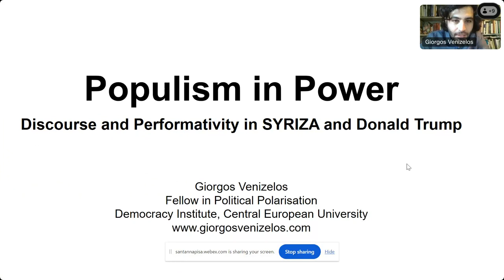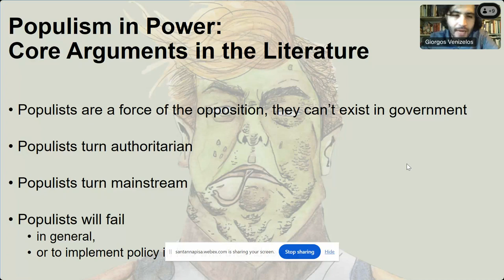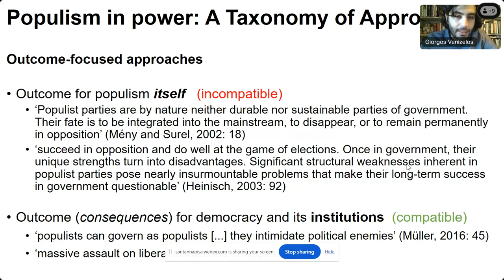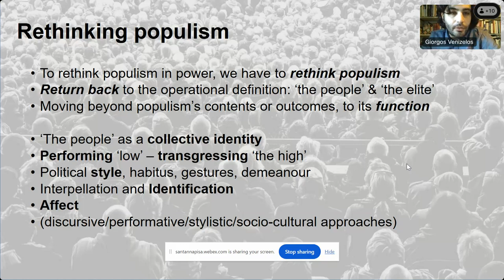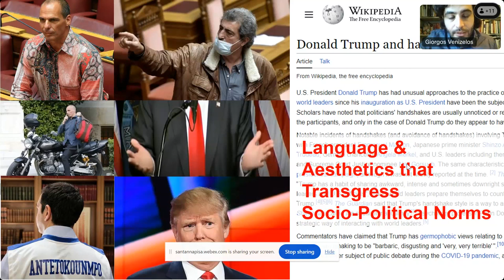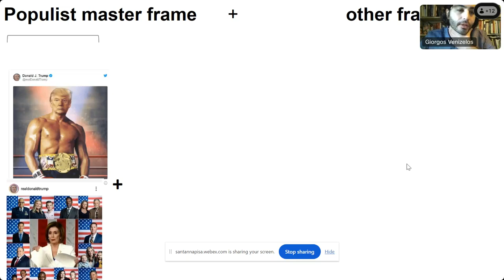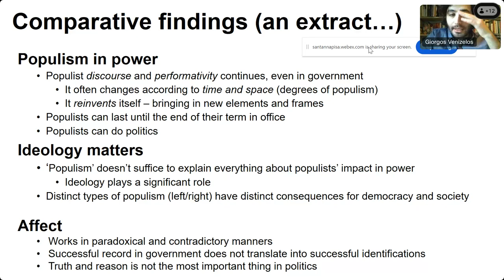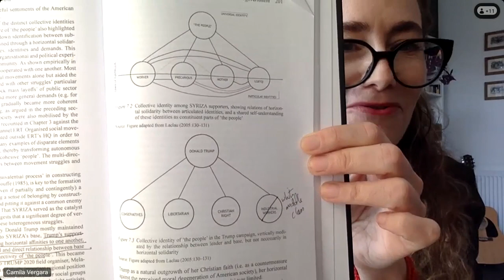Populism in Power Discourse and Performativity in SYRIZA and Donald Trump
Chair

Kamilla Zsuzsanna Galicz
(Scuola Superiore Sant’Anna )

Speakers
Giorgos Venizelos

(Democracy Institute, CEU)
Camila Vergara
(University of Essex)
Paul Blokker

Giorgos Venizelos, Populism in Power. Discourse and Performativity in SYRIZA and Donald Trump, Routledge, Abingdon,